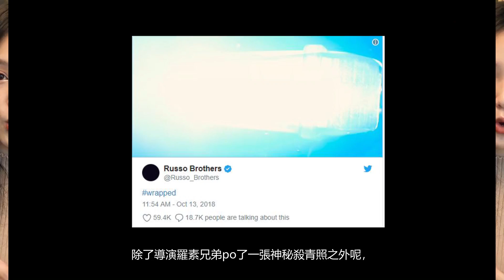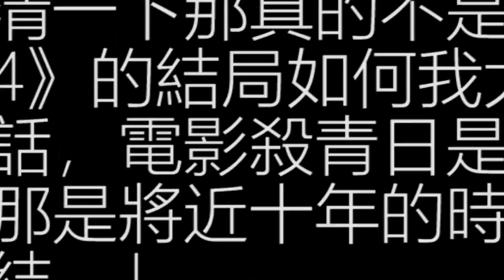美國隊長在復仇者聯盟4的命運到底如何?｜影視SHOW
克里斯伊凡在之前發了一篇推文表達拍完復仇者聯盟4的感動之情，
許多粉絲猜測他會在復聯4之中領便當  所以情況到底是什麼呢?

也記得去訂閱各成員喔！